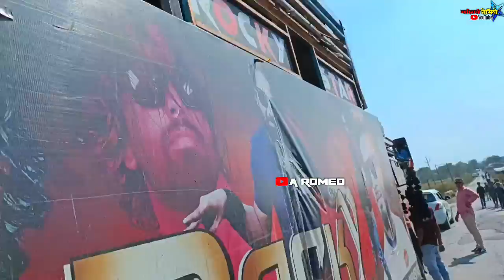ROCKY की 👑एंट्री कोलवाइ में । किया takkar होगी🤔। Rocky Star l 09-05-2023